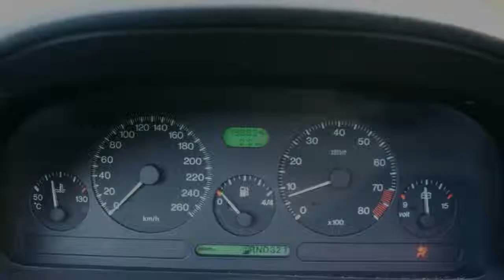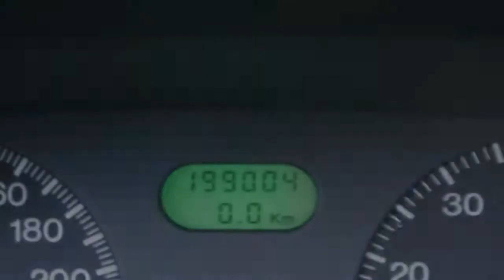Lancia Kappa (2x !)"PININFARINA" STATION, AUT, AIRCO